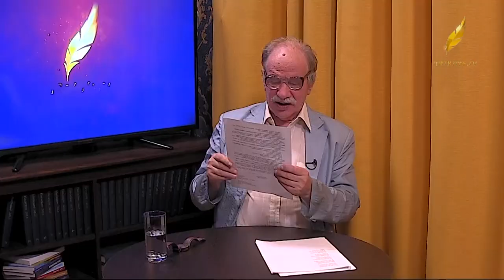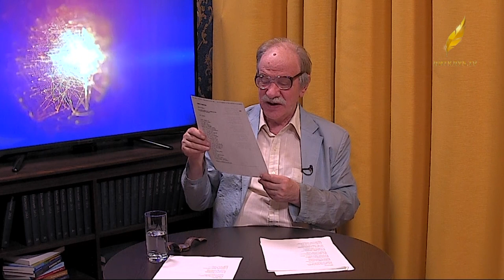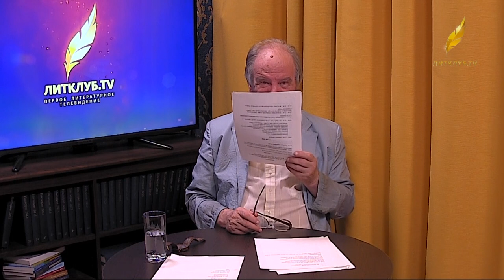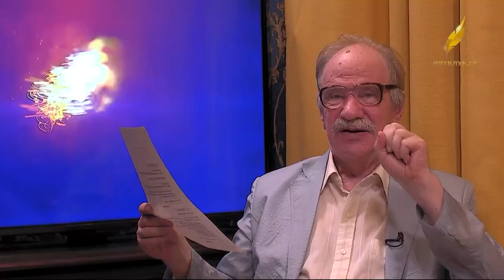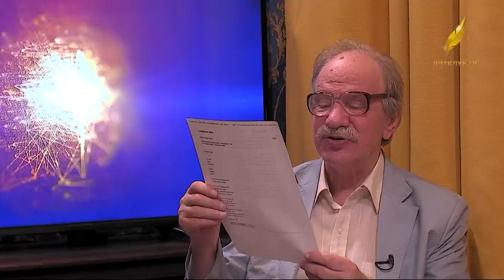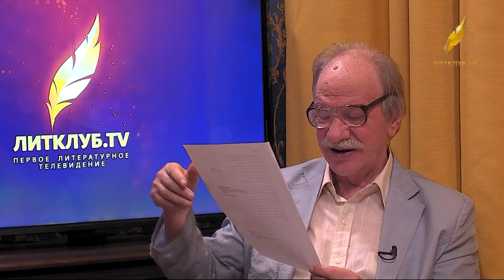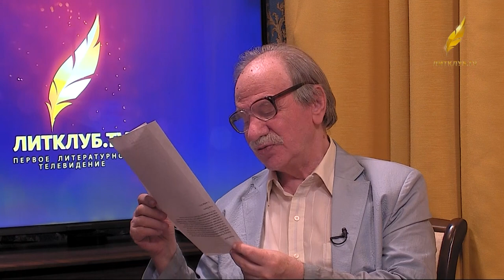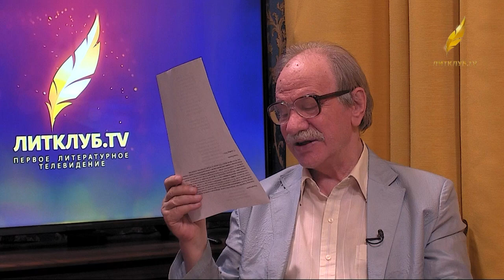Лермонтов. Лекция Константина Кедрова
Автор цикла лекций о русской литературе Константин Кедров –  поэт, литературный критик, доктор философских наук.